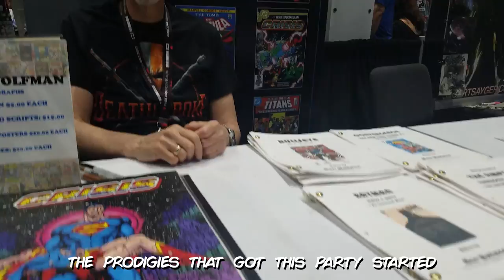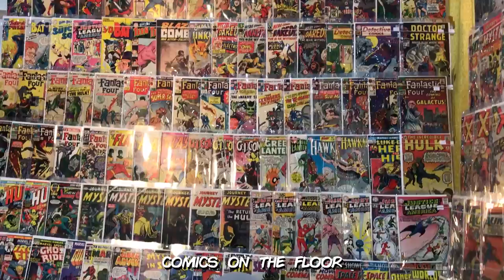Comic-Con 2017 Music Video – "Get Your Comics (On the Floor)"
"Get Your Comics (On the Floor)" starring Abby Trott, Chris Bramante, and Matt Acevedo share their love for physical comics and the wonderful creators behind them at San Diego Comic-Con 2017!